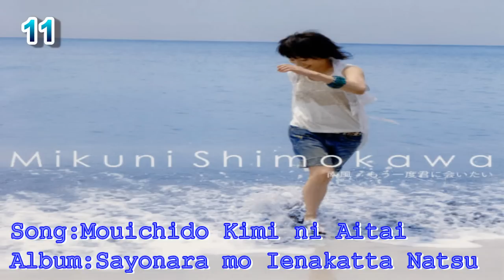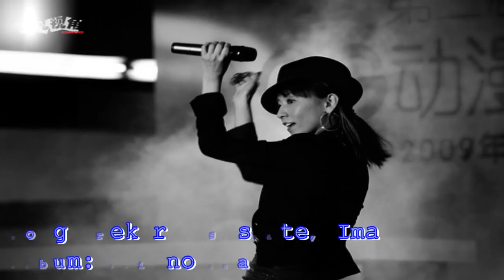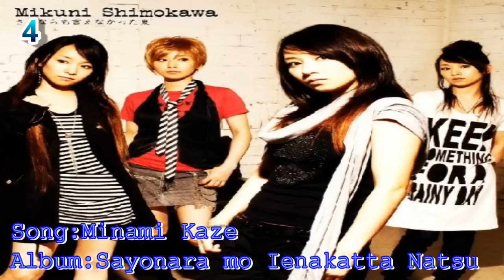Shimokawa Mikuni Top 15 Songs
The countdown is purely opinion based. Please support the artist.